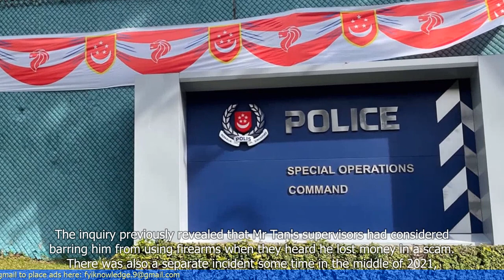Police NSF who died from gunshot wound after losing $10k to scam ruled a suicide: Coroner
1. A police National Serviceman (NSF) in Singapore died from a gunshot wound after losing $10,000 to a scam.
2. The coroner ruled the case as a suicide, stating that the NSF took his own life due to the financial loss and the resulting stress.
3. The NSF had borrowed money from friends and family to pay off the scammers, but was unable to do so.
4. The article highlights the prevalence of scams in Singapore and the need for awareness and education to prevent such incidents.